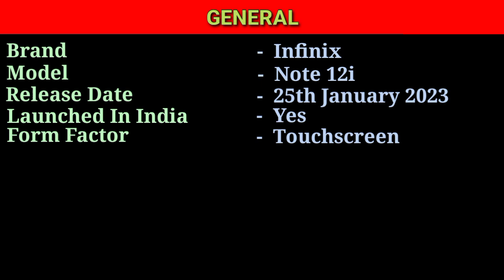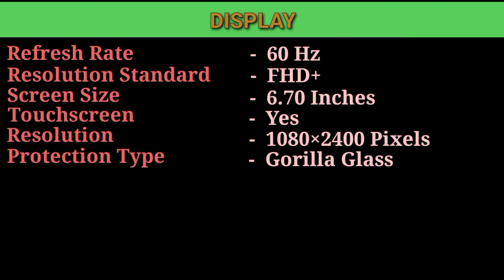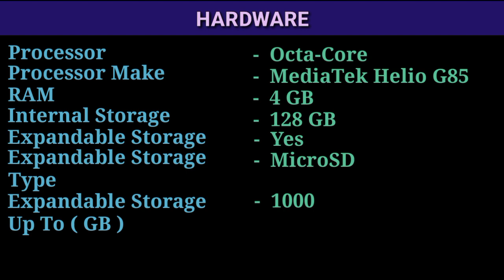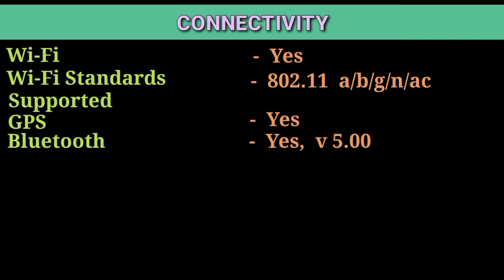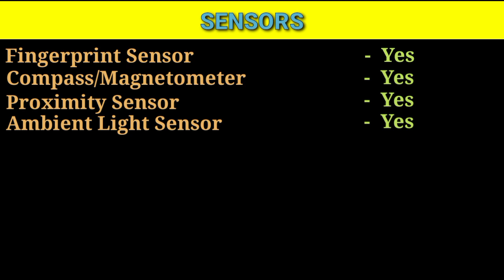Infinix Note 12i Unboxing & First Impressions⚡sAmoled Display | 5000mAh Battery | 50MP Camera & More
Infinix Note 12i Link  -

4 GB RAM | 64 GB ROM | Expandable Upto 512 GB

17.02 cm (6.7 inch) Full HD+ AMOLED Display

50 MP + 2 MP + QVGA | 8MP Front Camera

5000 mAh Lithium-ion Polymer Battery

Superior Enduranc

infinix hot 12 5g design
infinix hot 12 pro trailer
infinix hot 12i battery
infinix hot 12i camera
infinix hot 12i camera test
infinix hot 12i display